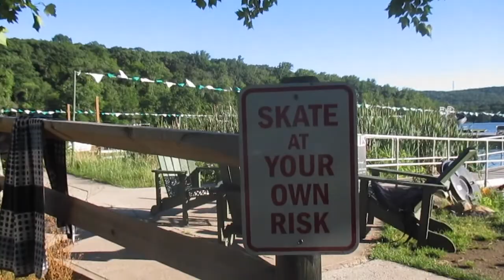Mottville, NJ| Most People Live In An Alternative Universe Called Their Past| Vlog #133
Real Supermarket Magic | Making Millions with Postcards

USE ID#1230-207

Eliminate your cost of Groceries with free $50 Walmart Gift Cards!!!
Earn $400 Over and Over!!
Paid to Save Silver Coins!!!